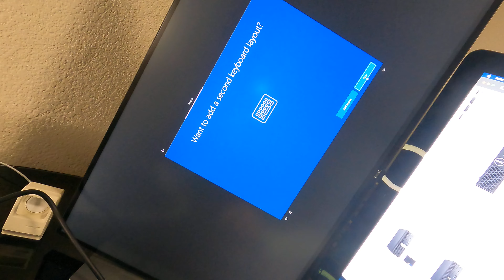Unboxing DELL OptiPlex 3070 Micro